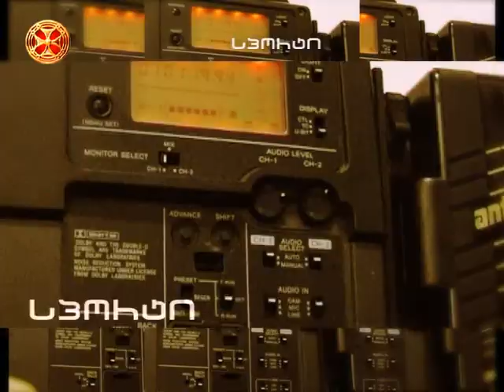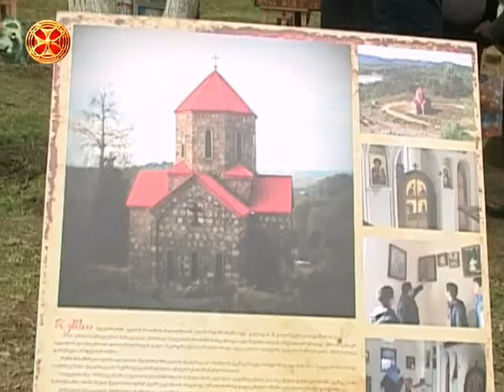სიახლენი - 23.05.2015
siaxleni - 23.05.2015